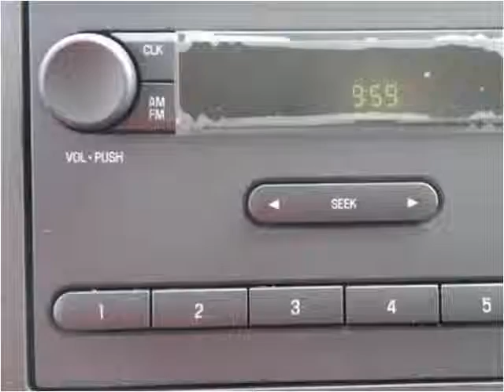2016 Ford E-Series Van New Cars Manassas VA